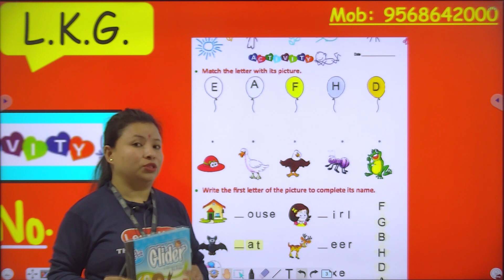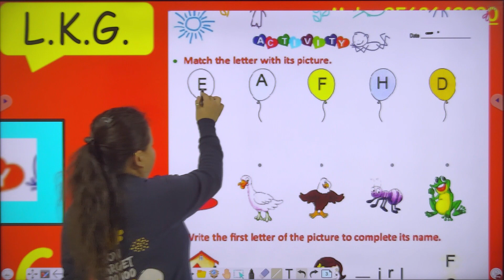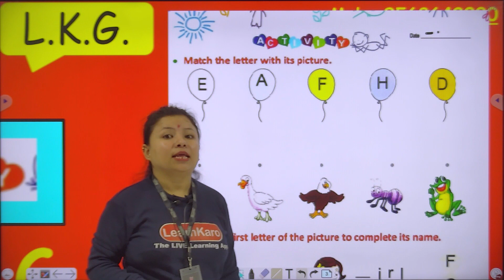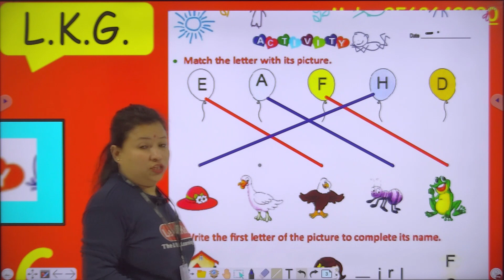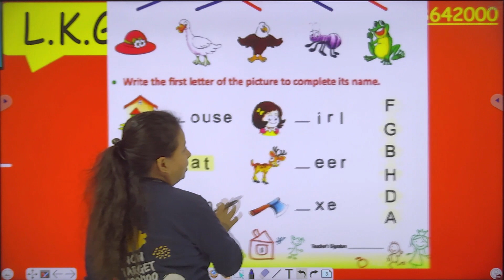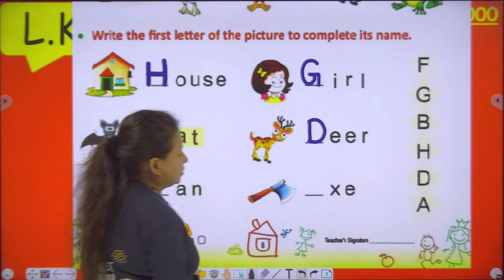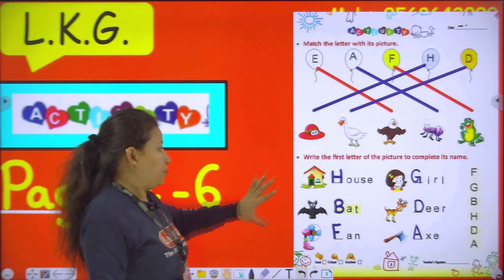Alphabets Activity | English Letters for L.K.G.| Glider Pre- Primer | Page Number 6